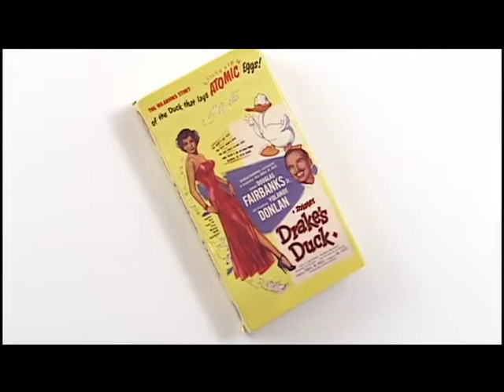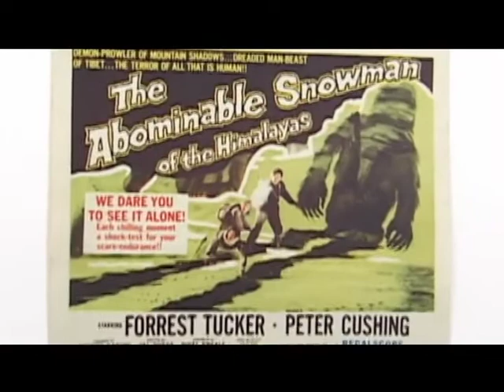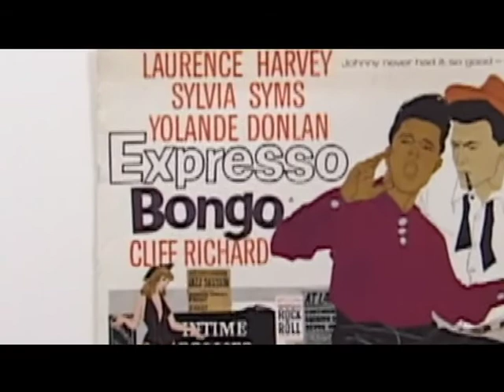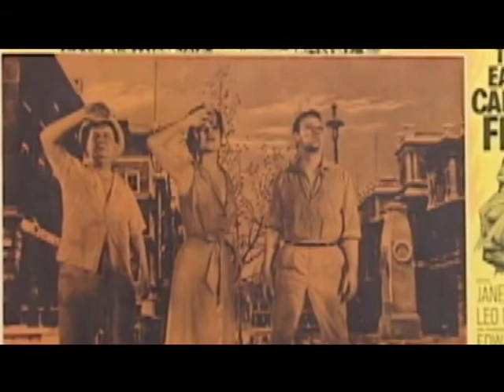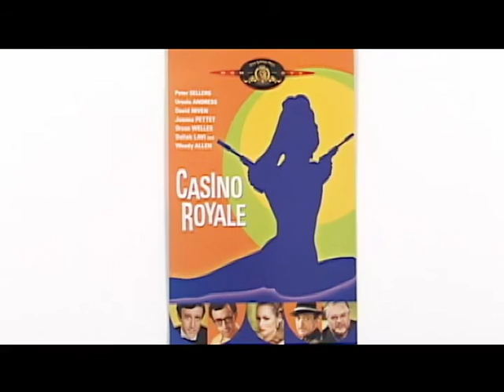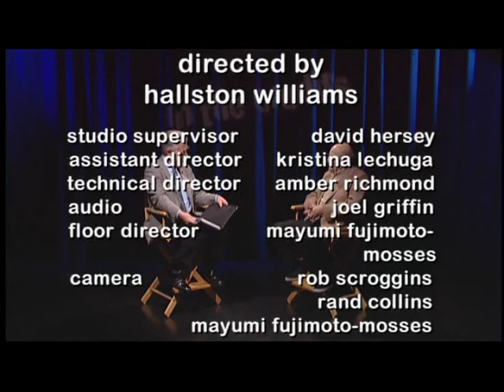In The Credits™ - Val Guest on Alfred Hitchcock & James Bond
Guest Val Guest discusses his long career including a colleague Alfred Hitchcock and his participation is the first Casino Royal.  Art conceived and produced In The Credits™, highlighting the often unsung people behind the scenes who help make the magic of movies & TV happen.  K3 Arts & Entertainment brought together the talents of Art Kirsch, Arnold Kunert, and Mike Kirsch.